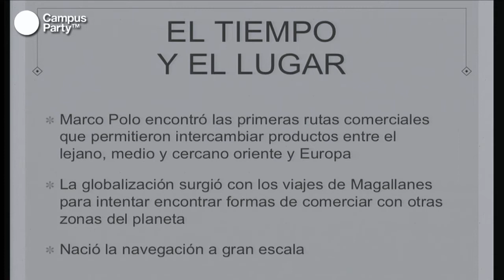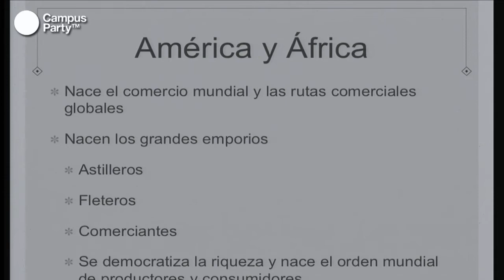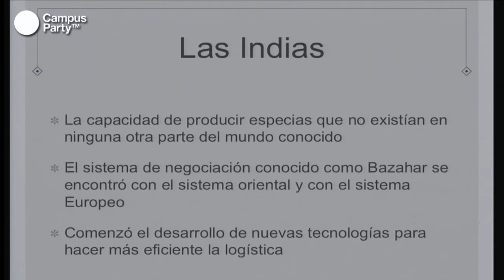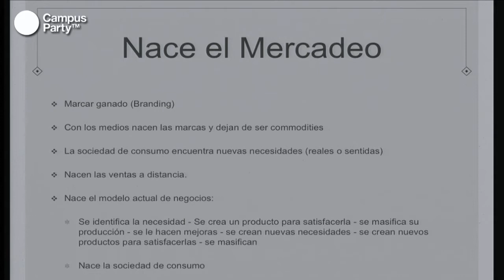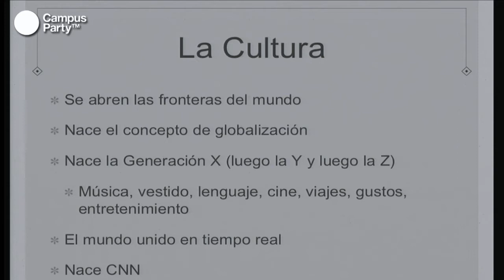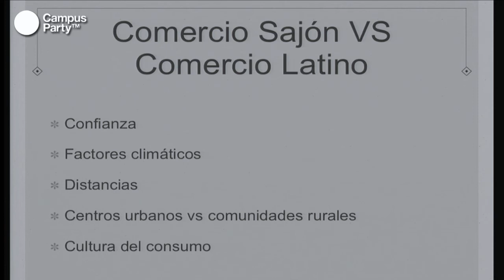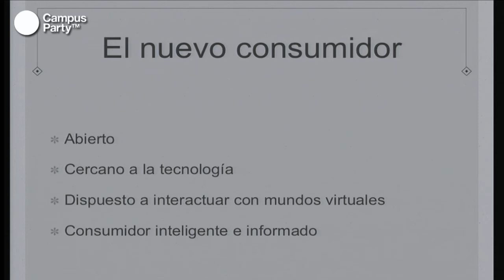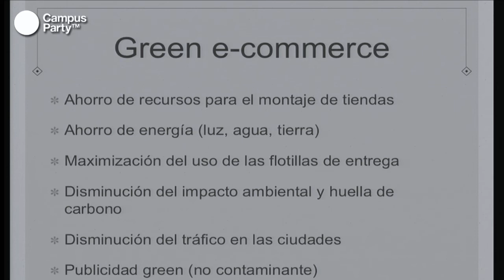CPCO6 - Ponente Office Deepot